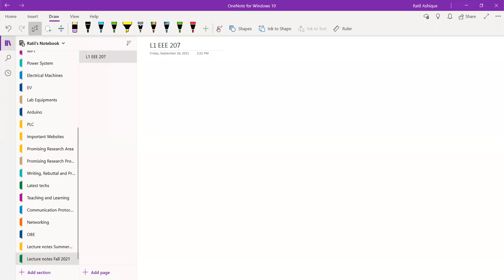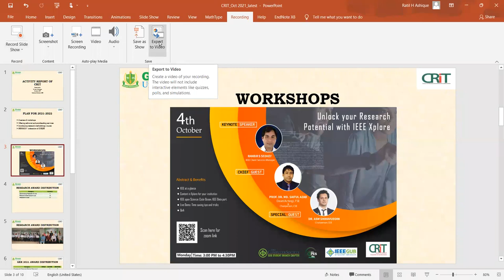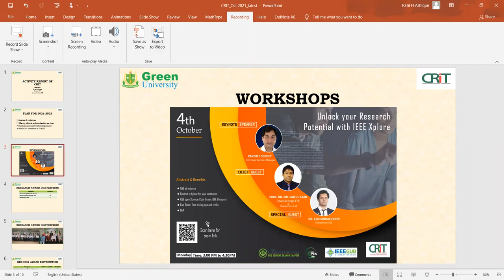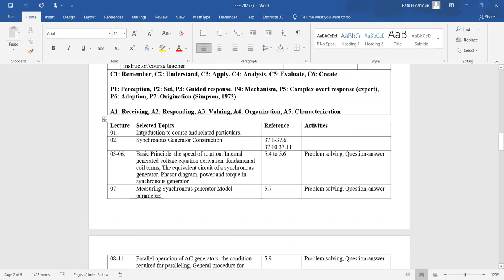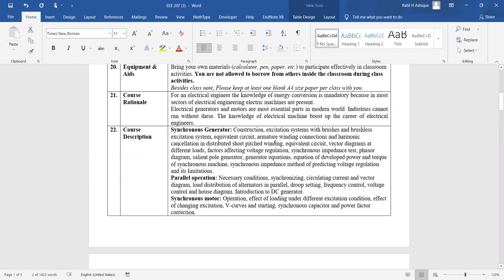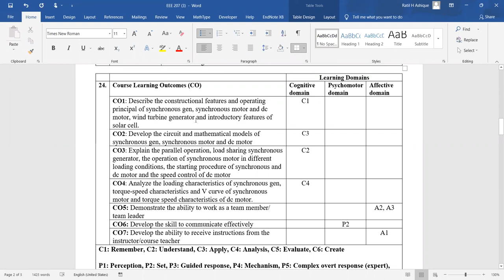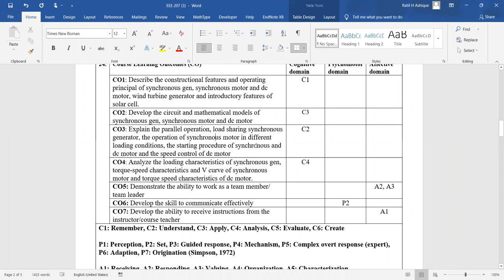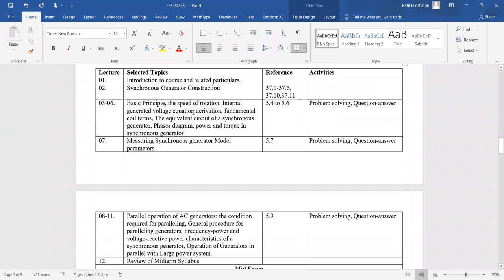EEE 207-Lecture 01 (Green University of Bangladesh)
@Dr. Ratil H Ashique